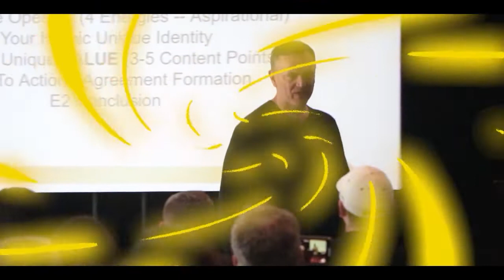Heart Of Influence : Episode 444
Allen Davis
•Dynamic multi-brand and multi-unit hotel manager and team leader •​More than two decades of experience in hotel/motel management and operations Achieved revenues in excess of $20 million dollars •​Consistently achieved and exceeded gross operating profit margins of 65%

Dan Mayo
Health & Wellness Fanatic ( kind of ) and a Runner grow sales, build strategic partnerships, network and representation at the highest level. over 15 years of sales and business development experience on a national level and recent success on a global level.

Dj Dozier
Inspiration is part of my spiritual DNA, and so inspiring others with each and every interaction is inevitable. The only NFLer in history to make it to the Major Leagues who didn't play collegiate baseball... My life's message comes from the heart of our Heavenly Father, which is somewhat captured in a book. Decide To Dominate! Runs a company helping small sports tech companies enter and /or expand into the sports industry Sit on a board helping multiple businesses, one being a cyber security firm, another venture capital firm that focuses on minority companies and ventures His passion is inspiring these businesses to meet ideal avatars and create them, yes they're seeking in the world.

Aaron Clay
Aaron Clay is a community development professional with almost 20 years of assisting and representing the needs of individuals, investors, nonprofit organizations, and businesses in areas of community economic development, sustainable energy, real estate, consumer law, energy policy, and developing solutions for underserved communities.

Daryl McKenzie
20 + years in Imaging Technology, Retired 2013 Ecosystem maven and Traveling grandfather, Now impacting the world and future through energy efficiency and outstanding relationship creation

Jean Good
Heart-centered and super dedicated Financial Advisor in Horse Business. 14 years Helping People Build the lives they want and helping make their dreams come true.

Leon Mayer
Started in commodities and transitioned to real estate as a family had seats on the NYMEX, and when it went public, it created -Went to syndication; seeing so many people doing it, he opened up a liquidity business allowing people to get out of their limited partnerships before the maturity of the deal.

Massimo Manca
Born in Sardinia, Italy.. went to High School in Reno, Nevada. Married Suzanne, PSU grad 2 kids, twins Jake and Ellie PSU grads 2020 New territory. People are uncomfortable and using COVID as an excuse. Calling Cardiologist. 2 products. One for heart failure and another for patients with elevated bad cholesterol. Talk to doctors about it and hope they prescribe. Had cardiology experience from another company and was brought in to be part of their cardiac salesforce. No aspirations of growth beyond the sales position. Philadelphia. 20 years in sales and 5 with Novartis.

Quintus McDonald
A 4 year Letterman and 6th Round draft pick to the Indianapolis Colts, numerous Defensive Player of the Game Awards, and the Ed Block Courage Award, awarded for uncommon courage and resolve in returning from injury A heart-centered entrepreneur looking to impact the world on an individual, communal and global level in personal, family, and health dynamics as well as environmental and financial foundations.

Rebecca Williams
Washington DC, She has 19 years of experience in Sales- Formerly for top medical companies like GE, Massimo and now in Real Estate in DC, Maryland, and Virginia with over $40 million in sales. Now stepping into Hotel World and Building portfolios and investing.

UNBLINDED stands to end suffering because the #1 pain for most people is the inability to take someone they can help from “HELLO” to “YES.” Whether you have a transformational product, service, or mission, it is critical to help people see what they don’t know about YOU. This means if someone is better with you than without you, you MUST do everything within your power (while remaining within INTEGRITY) to get them to say YES. Our single motivation is to help make your sales process more accessible and more predictable.